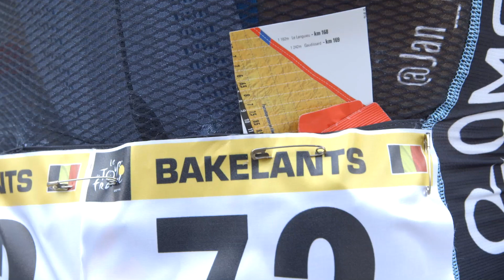ITSMYTOUR UPDATE 7.19.14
t's My Tour Update gives you daily access to Specialized Racing's elite cyclists as they navigate the triumphs and tribulations of the 2014 Tour de France.
In this episode we check in with Jan Bakelants of Team Omega Pharma - Quick-Step.